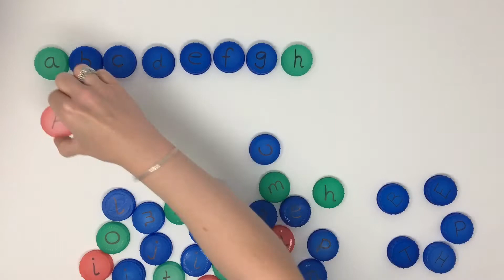Alphabetical Order - English Starter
Using bottle tops with letters on to order alphabetically and then matching upper and lower case letters.